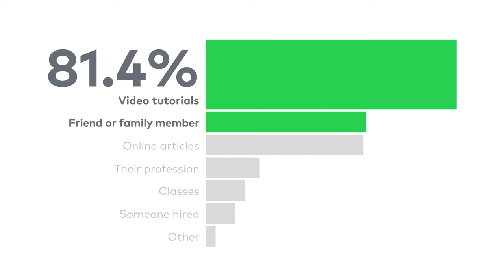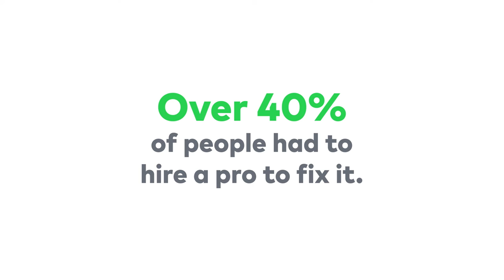Most Commonly Failed Home DIY Projects | Cinch Home Services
Almost 90% of people said they'd taken on a DIY home improvement project during the pandemic. But how successful were those projects? We surveyed over 1,000 people to find out.